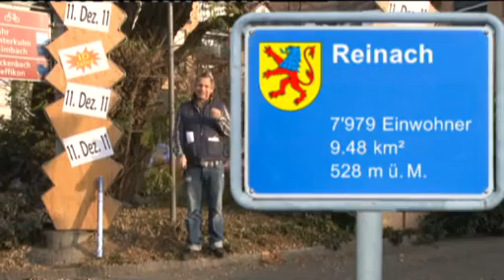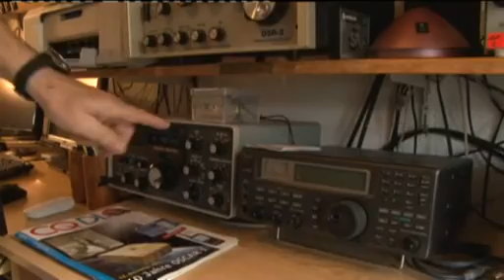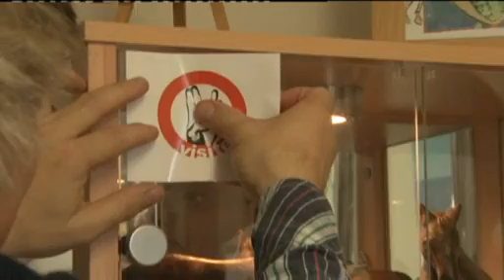Peter Löhmann, Visite & Ton modellieren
Eine tolle Story über einen Mann der Kunstwerke aus Ton herstellt.